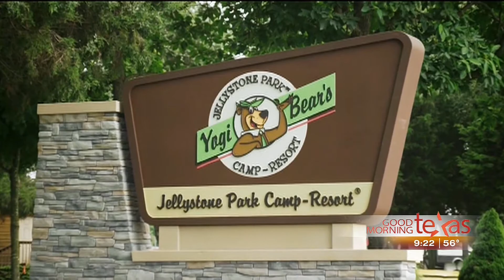North Texas Jellystone on WFAA Good Morning Texas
Glamping is in full swing at Jellystone. We have the full spectrum of camping; from primitive camping, RV camping, cabin camping, and luxury cabins.